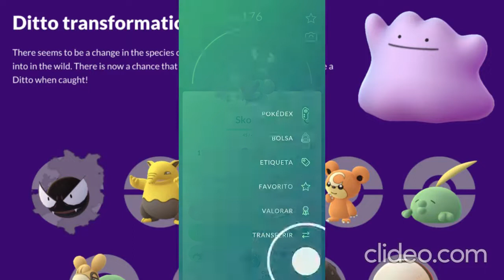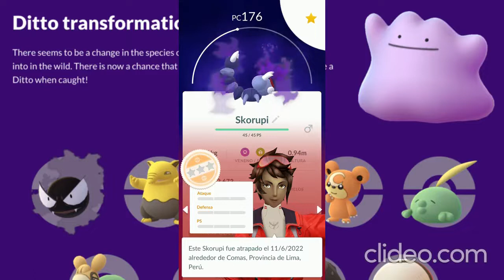Equipo Rocket me da Pokemon Skorupy con 0 atk 0 def y 0 ps - Queee ? Pokemon Go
Hola a todos, esta vez les traigo un nuevo video donde enfrentamos al Equipo Rocket pero me da Mi primer pokemon con 0% IV - si ya tienes uno igual deja en el comentario cual es ?